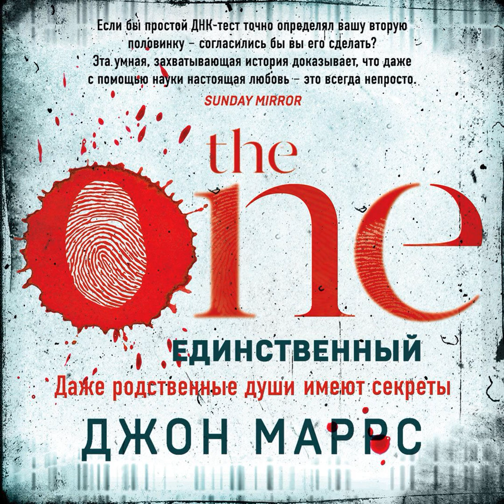Джон Маррс – The One. Единственный. [Аудиокнига]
Аудиокнига The One. Единственный Татьяны Бушуевой – слушать онлайн.
Авторы: Джон Маррс, Татьяна Бушуева, Александр Бушуев.
Жанры: зарубежная фантастика, социальная фантастика, триллеры
Дата выхода на ЛитРес: 10 марта 2020
Дата написания: 2016
Чтец: Игорь Князев
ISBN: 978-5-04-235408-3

Описание: Взгляните на своего партнера и скажите честно: он (или она) действительно тот самый ЕДИНСТВЕННЫЙ? Вы в этом уверены? Есть способ проверить! Открыт ген идеальной совместимости. Все, что требуется, – простой тест ДНК, и программа сама обнаружит вашу вторую половинку, того, кто создан природой исключительно для вас – как и вы для него. Интересно? Готовы пройти тестирование? Даже если у вас уже есть любимый человек? А что, если программа скажет, что он вам не подходит, – расстанетесь? Что, если ваш избранник окажется сильно старше или моложе, одного с вами пола… или вообще серийным убийцей? Пять разных людей получили сообщение о том, что идеальный партнер для них найден. Каждый вот-вот встретит свою настоящую любовь. Но будущее в духе «и жили они долго и счастливо» уготовано не всем. Родственные души тоже имеют свои секреты – каждый мрачнее, страшнее… и убийственнее другого. Больше интересных фактов об этой книге читайте в ЛитРес: Журнале